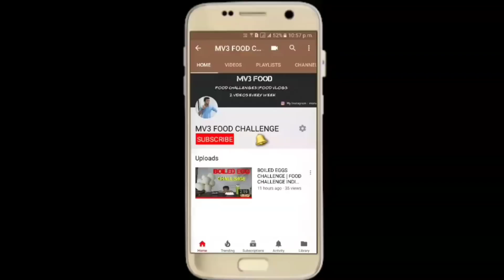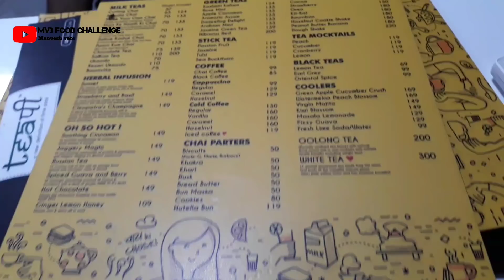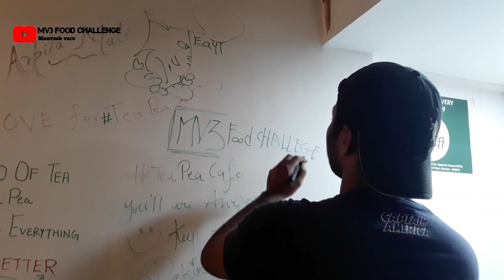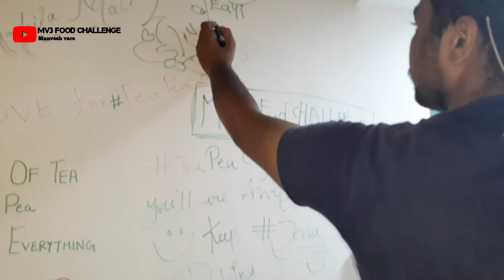ULTIMATE FOODIE CHALLENGE | LOADED FRIES & THICK CHOCOLATE SHAKE | Food Challenge India(Epi-13)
Hello friends! In this video I'm going to do LOADED FRIES & THICK CHOCOLATE SHAKE CHALLENGE. I will eat LOADED FRIES & THICK CHOCOLATE SHAKE CHALLENGE UNDER 7MIN . Let's see how fast I can eat LOADED FRIES & THICK CHOCOLATE SHAKE CHALLENGE. In my upcoming vlogs I'm gonna do lots of different food challenges and it will be the real fun to watch.
LOADED FRIES & THICK CHOCOLATE SHAKE CHALLENGE
in this video I will try to eat Chessy French Fries and Chocolate Shake within 10 minutes!!

Tea Pea Cafe Address:
1-Shop 2, Dama Villa, Kalpana Chawla Chowk, Haridas Nagar, Near Kora Kendra Grounds, Borivali West, Mumbai

2-Shop10, Avirahi Homes, Near Sardar Patel Polytechic, I C Colony, Link Road, Dahisar West, Mumbai

3-A-1002, Ground Floor, Aditi CHS Ltd, Opposite Versova MTNL, Andheri West, Mumbai, 4 Bungalows, Mumbai

Cost - 500+ Rs
And please do comment down your ideas for our next challenge so that we keep on entertaining you all.

No copyright infringement intended, if you are the author or copyright owner of any of the material we use, and you don't like it to be used by us, please contact us and it will be removed.